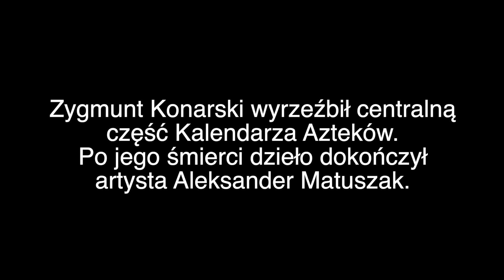Zygmunt Konarski poznański artysta, który wykonał większość rzeźb w muzeum.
Arkady Radosław Fiedler i Marek Fiedler,  wspominają Zygmunta Konarskiego, poznańskiego artystę, który wykonał większość rzeźb w muzeum. Film został nakręcony dzięki dofinansowaniu ze środków Narodowego Centrum Kultury w ramach Programu "Kultura w sieci".